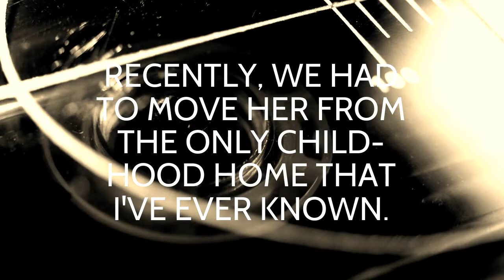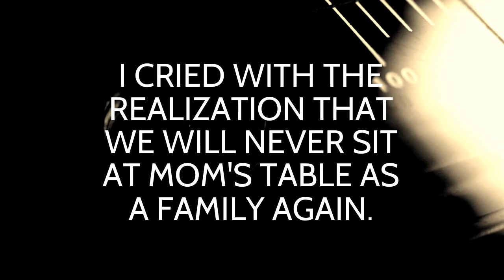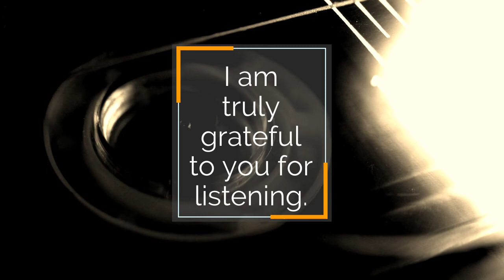Zerothson - Our God (Chris Tomlinson Cover)